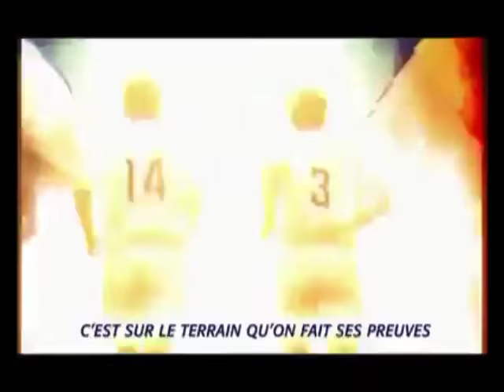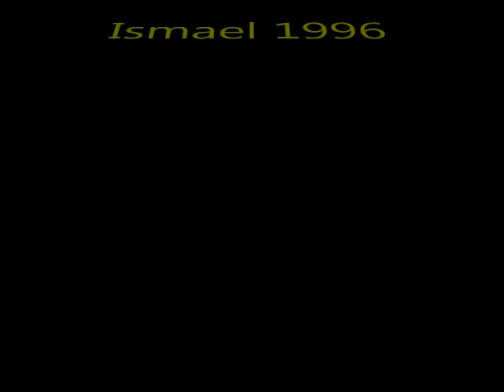Coupe du Monde 1998 les Génériques